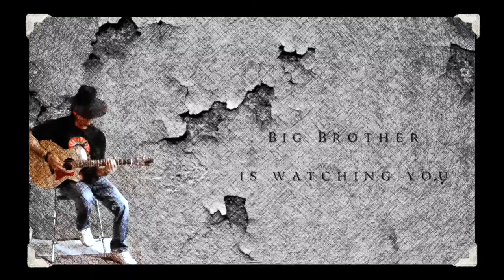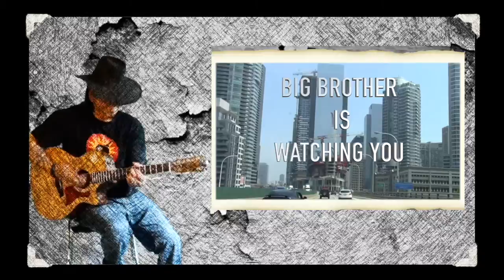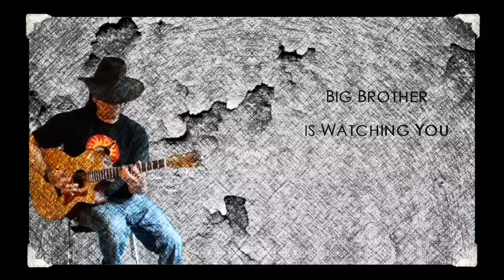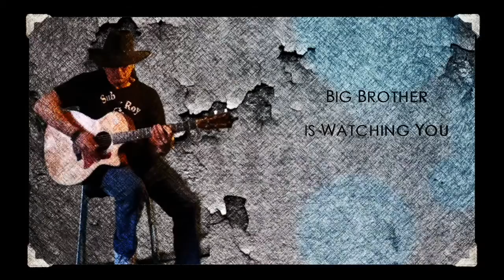Holy Smoke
Original Song and Video by Roy Morency, Toronto, Ontario. thanks to all the guys at work!!!